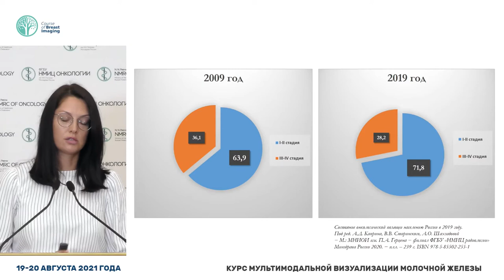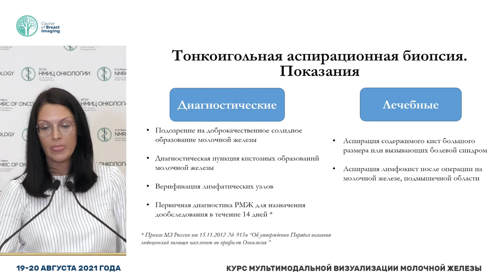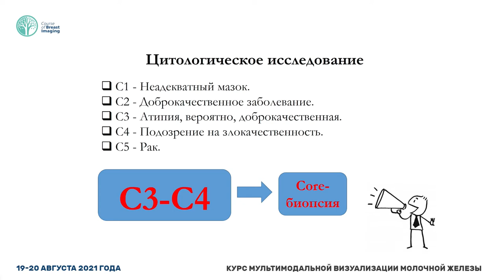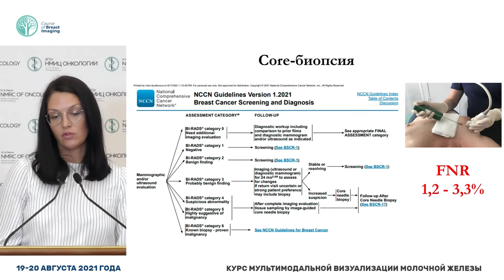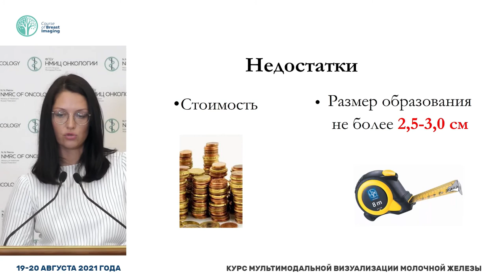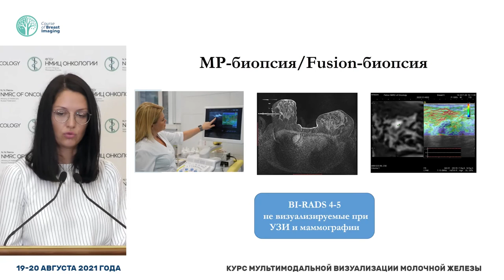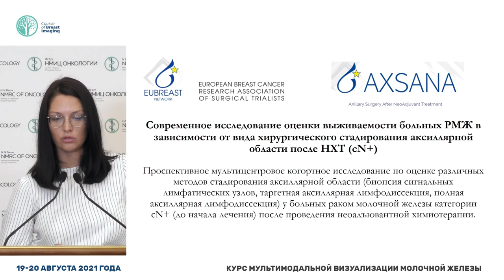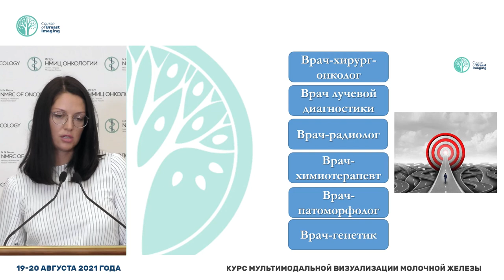Методы интервенционной радиологии при начальных формах рака молочной железы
Аполлонова Вера Сергеевна - врач-онколог клинико-диагностического отделения ФГБУ «НМИЦ онкологии им. Н.Н. Петрова» Минздрава России  соискатель на звание учёной степени к.м.н., Санкт-Петербург